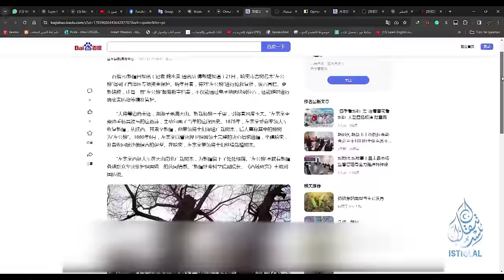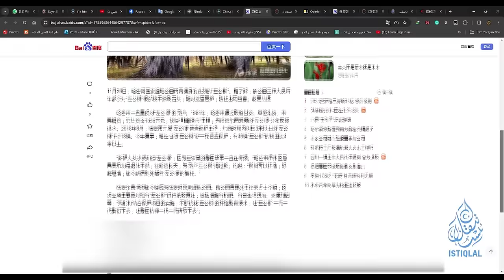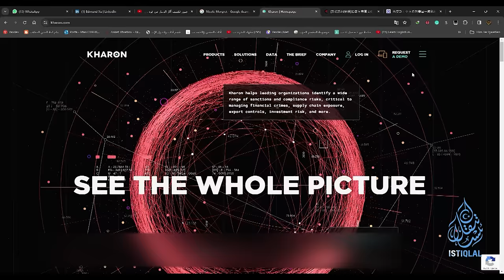ئىستىقلال كۈندىلىك خەۋەرلىرى |2023.12.27| خىتاي لوپنۇردا تارىخىي جىنايىتىنى تەكرارلىماقتا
ISTIQLAL KÜNDILIK XEWERLIRI |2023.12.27| XITAY LOPNURDA TARIXIY JINAYITINI TEKRARLIMAQTA